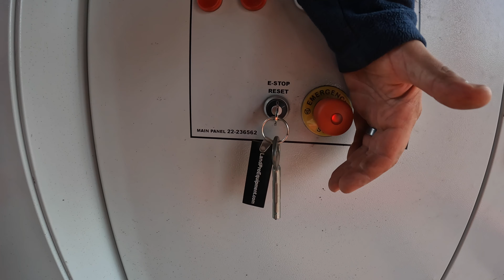HARVEST Part 8: Onions - Parting the Red Sea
Finished our Red onions on our Miano farm then headed to the Reds at our South Hannibal farm. We fill our first ever home built onion boxes. Built by Stan the man and crew.